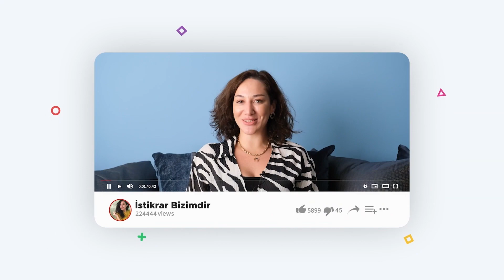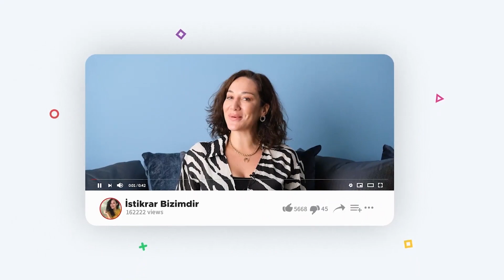1-7 Mart Haftalık Burç Yorumları! Yılın En Güzel Ayı Geldi! | Astroloji Gurusu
00:35 Balık burçları doğum günleriniz kutlu olsun.
01:53 Dolunayın güzel etkileri ile başlıyoruz.
04:42 Salı - çarşamba biraz gerginiz.
06:52 3 Mart'ta biraz huzursuzluk yaşayabiliriz.
08:09 4 martta mars ikizler burcuna geçiyor.
13:00 4-5-6 Merkür Kova burcu etikilişiminden çok faydalanalım.
18:27 Mars ve piyasalar etkileşim halinde.
18:44 Koç burcu ve yükselen koç burcu mart ayı yorumu
21:25 Boğa burcu ve yükselen koç burcu mart ayı yorumu
23:55 İkizler burcu ve yükselen koç burcu mart ayı yorumu
25:35 Yengeç burcu ve yükselen koç burcu mart ayı yorumu
27:55 Aslan burcu ve yükselen koç burcu mart ayı yorumu
29:48 Başak burcu ve yükselen koç burcu mart ayı yorumu
31:29 Terazi burcu ve yükselen koç burcu mart ayı yorumu
33:37 Akrep burcu ve yükselen koç burcu mart ayı yorumu
36:13 Yay burcu ve yükselen koç burcu mart ayı yorumu
38:07 Oğlak burcu ve yükselen koç burcu mart ayı yorumu
39:46 Kova burcu ve yükselen koç burcu mart ayı yorumu
41:52 Balık burcu ve yükselen koç burcu mart ayı yorumu

1) Bu Hafta Sözlere Dikkat ! 1-8 Şubat Haftası Hangi Burcu Ne Bekliyor!
2)Haftalardır Beklenen Rahat Enerjiler Kapıda! 22-28 Şubat Haftalık Burç Yorumları
3)Gergin Zamanları Fırsata Dönüştürün! 15-21 Şubat Haftalık Burç Yorumları & Kitap Çekilişi
5)Umut ve Kaos Aynı Anda! 8-14 Şubat Haftası  Haftalık Burç Yorumları
6)Astroloji Sözlüğü: Yükselen Burç mu Dinlenmeli Burcumuz mu?
9)Hangi Burçta Şeytan Tüyü Var? 14 Şubat Öncesi Aşk & Burç Uyumuna Dair Tüyolar!

WHATSAPP ➡ 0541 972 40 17

🌟Youtube ve Videolar için iş ortağım: Your Medya